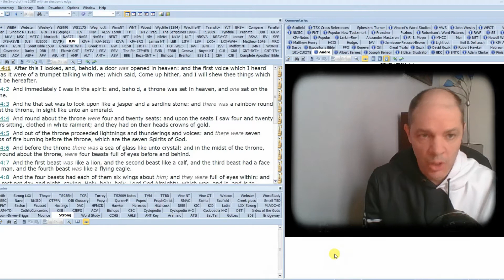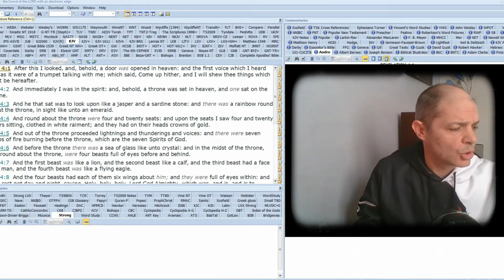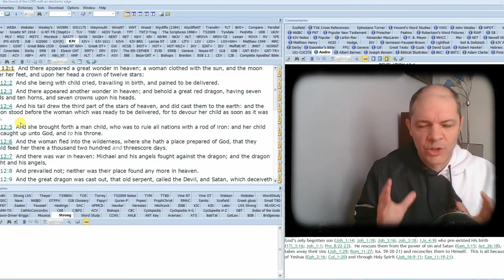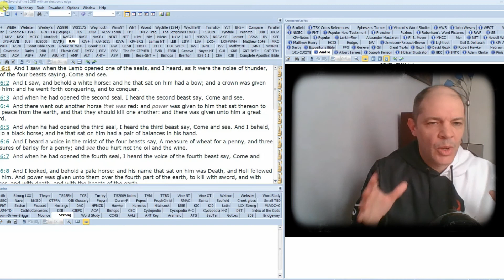2 PIVOTAL PASSAGES to understand the Book of Revelation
Passages that would significantly impact the interpretation of the Book of Revelation